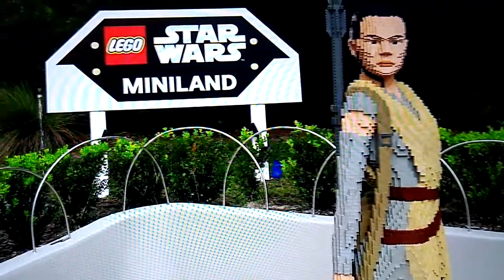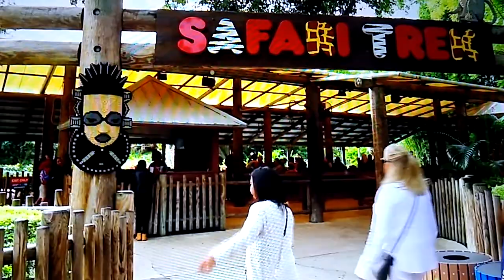Legoland Orlando Florida 2020 l Full Complete Walkthrough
Original Video by Aloneretic Channel

Everything is awesome! That's all I can say when we visited Legoland Florida. Tons of rides for the kids. I love the Lego Movie World area.